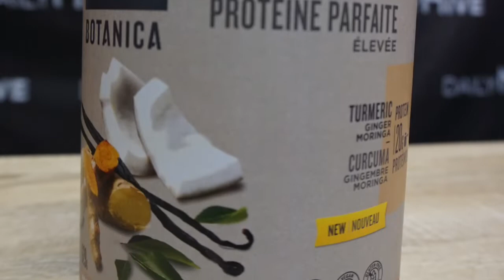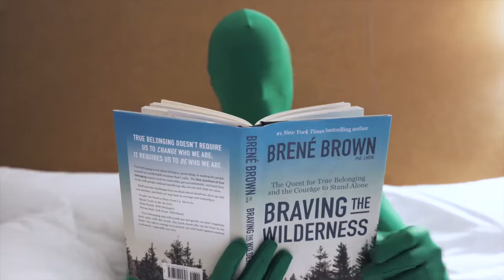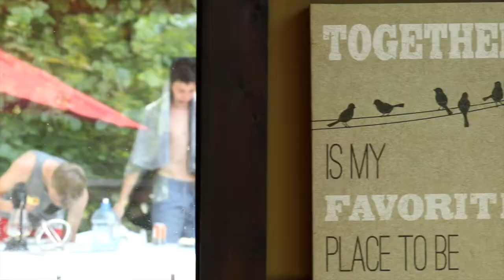The Rise of Jay DeMerit | From the World Cup to the Vancouver Whitecaps captaincy (Part two)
The most inspirational sports and athlete stories on the planet. Hosted weekly by Ryan Sullivan and Jay DeMerit with professional athletes from Ice Hockey, Soccer, Swimming, Winter Sports, Premier League, Super Bowl, NFL.

The goal of the show is to educate young athletes on what to strive for and what to watch out for during their progression to the world of professional sports.